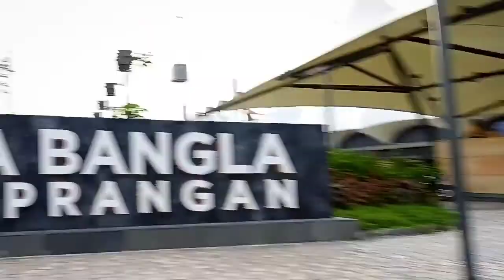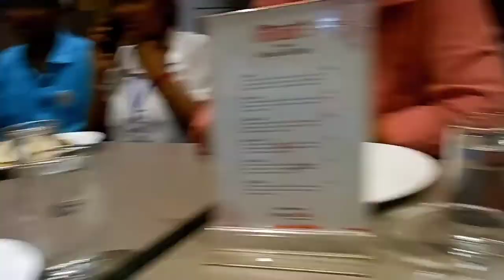Last Day at Netaji Subhash Engineering College || Memories || MCA 2022 BATCH || ADIEU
A short video made on the very last day of our College Life.